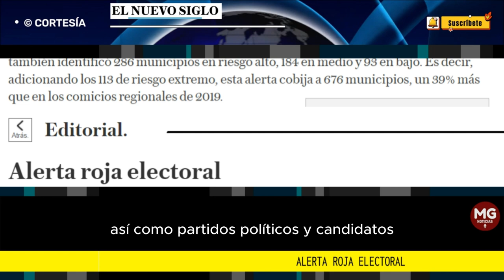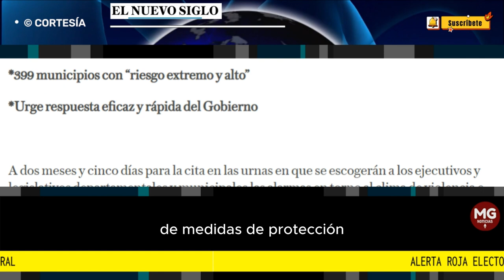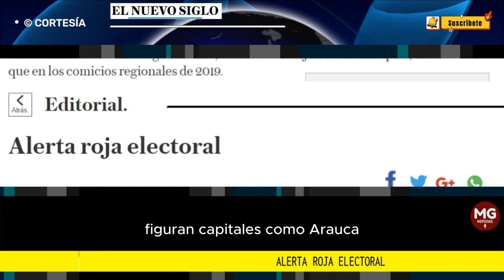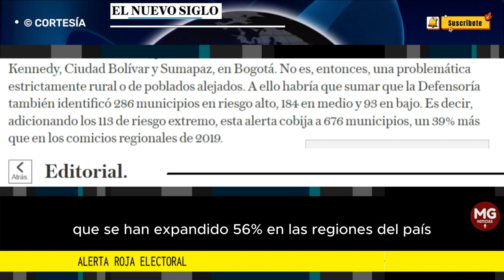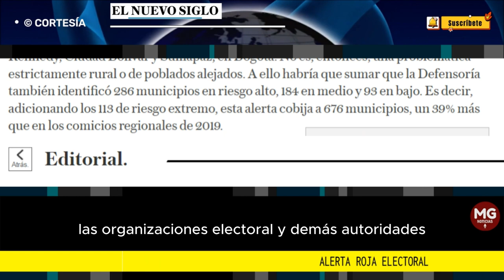ALERTA ROJA ELECTORAL ❌ Editorial El Nuevo Siglo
A dos meses y cinco días para la cita en las urnas en que se escogerán a los ejecutivos y legislativos departamentales y municipales las alarmas en torno al clima de violencia e inseguridad que está marcando la contienda proselitista siguen encendiéndose, cada vez con mayor intensidad.